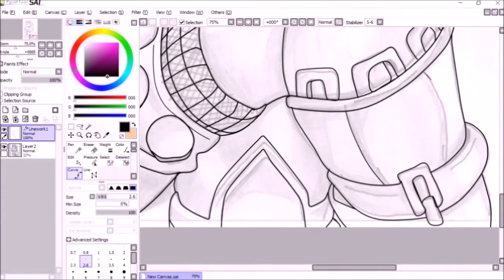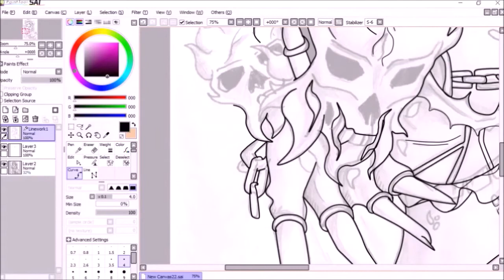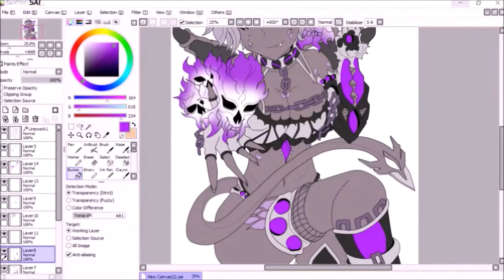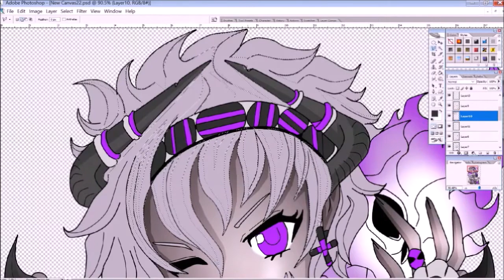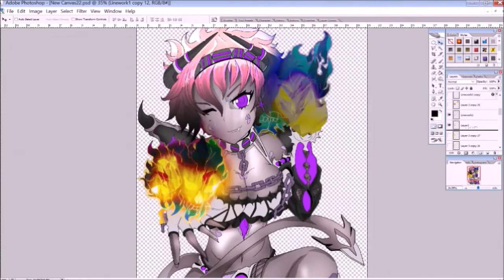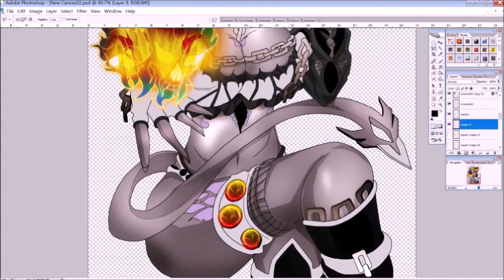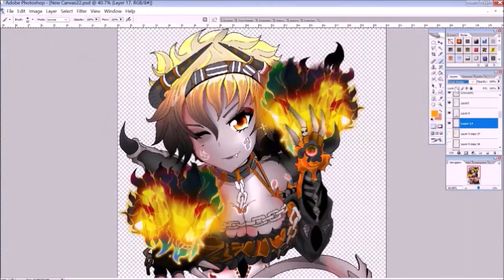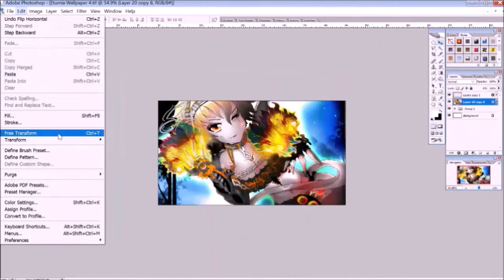Ellumacent Art Drawing anime sketch speedart Lilith, Empress of the Abyss Ellumacence Timelapse #8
What's up everyone, and welcome to a new video! In this new Digital speedart video you will meet one of the 6 original Gods, the mother of all Demons and the Empress of The Abyss - Lilith from my novels and anime - Ellumacence!